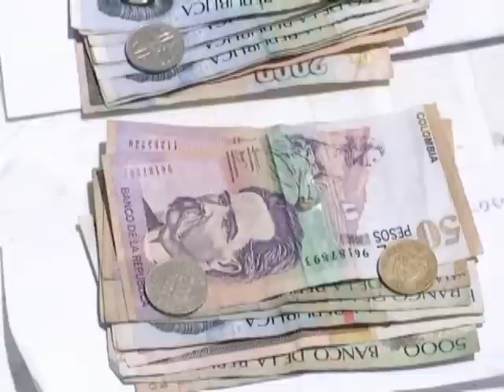Operativo Policiaco en Ubate